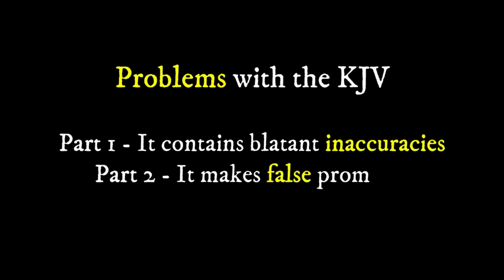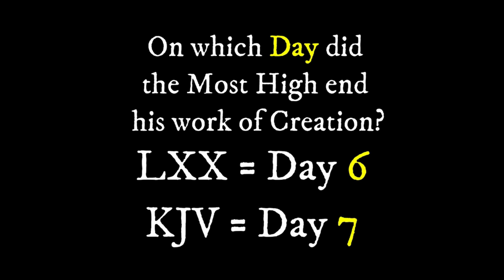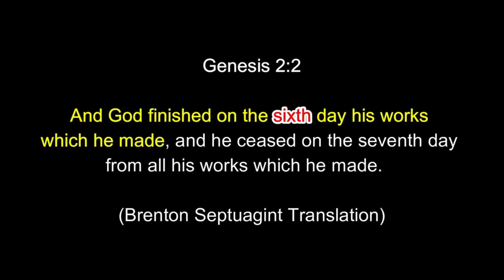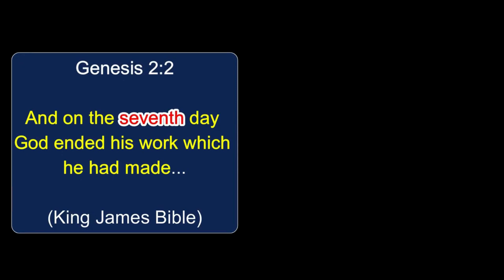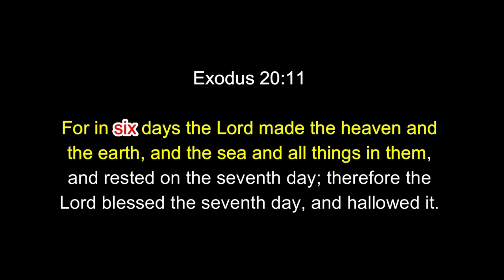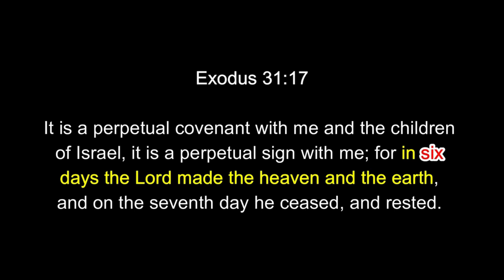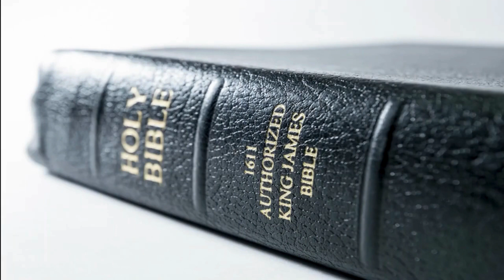Why I Reject The KJV Bible